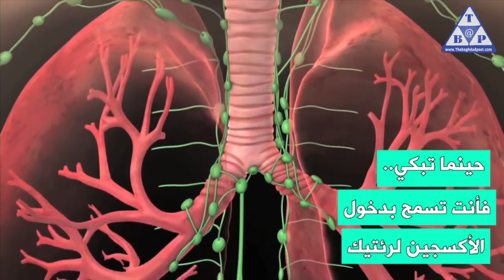حقائق تعرفها لأول مرة.. هذا ما يفعله البكاء بأجسادنا!